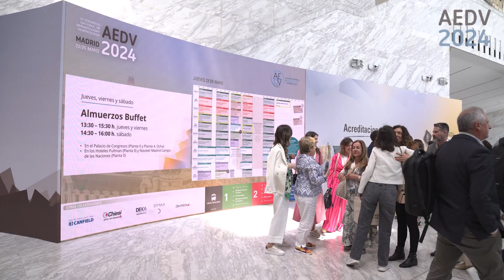AEDV2024 | Dra. Almudena Nuño González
🎞️ Dra. Almudena Nuño González  | Neuromoduladores